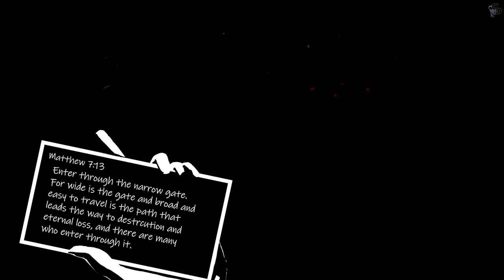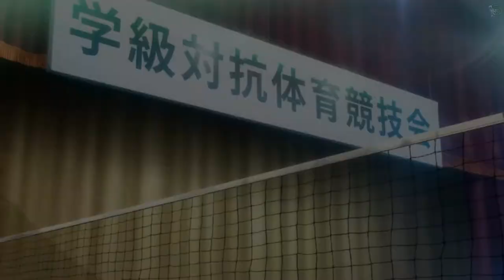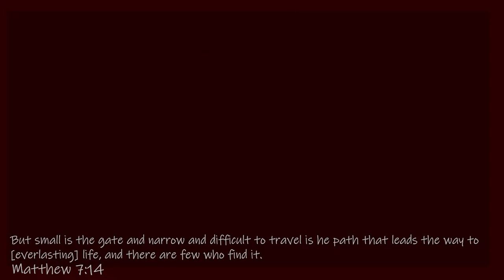Volleyball Rally | 4/13 | Persona 5 Royal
Hey everyone and welcome to Persona 5 Royal! So we have the afternoon with no classes so hopefully we can get someone to talk about the abuse Komoshida is commuting. But something tells me it will be harder than originally thought.